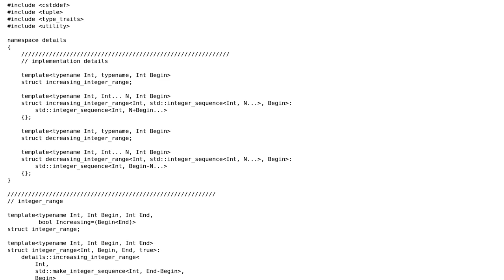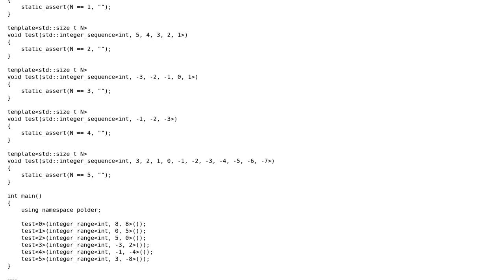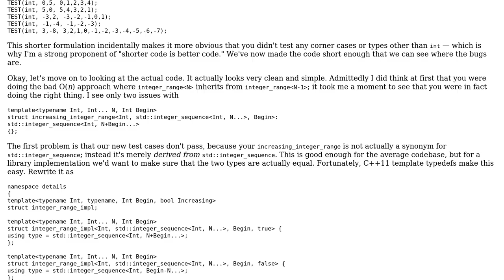Code Review: Compile-time-fixed templated integer range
With thanks & praise to God, and with thanks to the many people who have made this project possible! You are responsible for your own actions.